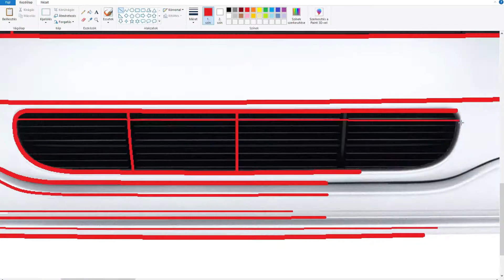Volvo S60 2001-2005 Sport Edition design